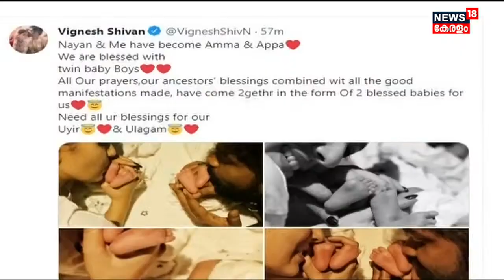തെന്നിന്ത്യൻ താരം Nayantharaയ്‌ക്ക് ഇരട്ടക്കുട്ടികൾ പിറന്നു; ചിത്രങ്ങൾ പങ്കുവെച്ച് Vignesh Shivan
Nayantharaയും Vignesh Shivanനും അച്ഛനമ്മമാർ ആയി. മക്കളുടെ കുഞ്ഞിക്കാലുകളിൽ ചുംബിക്കുന്ന അമ്മയും അച്ഛനുമായി നയന്സിനെയും വിക്കിയെയും ട്വിറ്റർ പോസ്റ്റിൽ കാണാം. ഇരട്ട കുട്ടികൾ എന്നാണ് വിക്കി നൽകുന്ന വിവരം. രണ്ടും ആൺകുഞ്ഞുങ്ങളാണ്.